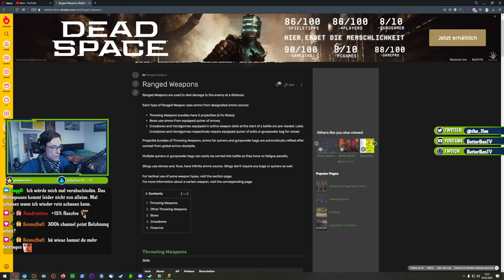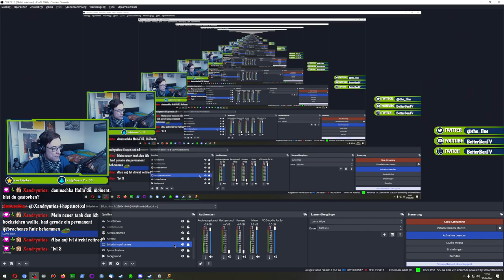Gefallener Stern - Battle Brother - 015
Nachdem  @HandOfUncut   jetzt auch wieder Battle Brothers bringt, hab ich mich in der letzten Woche nochmal privat an das Spiel gesetzt und doch ein wenig mehr Spaß gehabt. Ich weiß jetzt nicht ob es am Durchbeißen durch Dark Souls 1 & Elden Ring liegt, aber ich kann dem Spiel heute viel mehr abgewinnen. Als es erschien, hatte ich enorme Probleme vor allem, weil das Spiel meiner Meinung nach echt viel versteckt und man Mods braucht um nicht ständig im Wiki nachschauen zu müssen.

Wir spielen hier also eine leicht gemoddete Version von Battle Brothers und ihr seht hier den Anfang der Kampange, die ich im Stream spiele :) Schaut doch auch mal auf Twitch vorbei